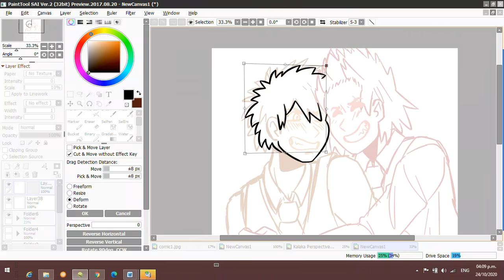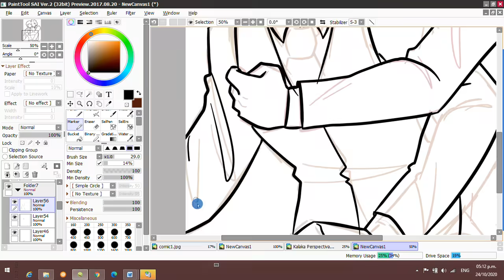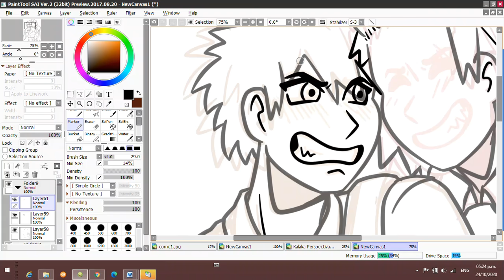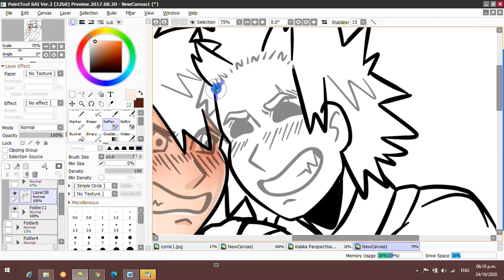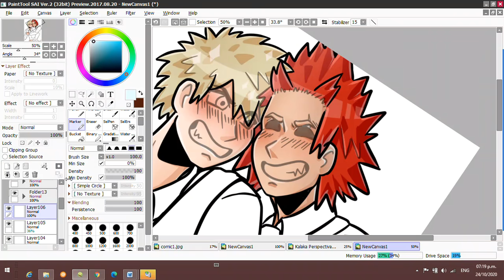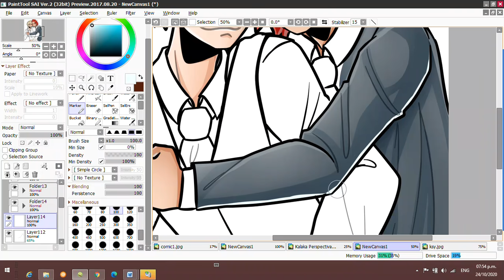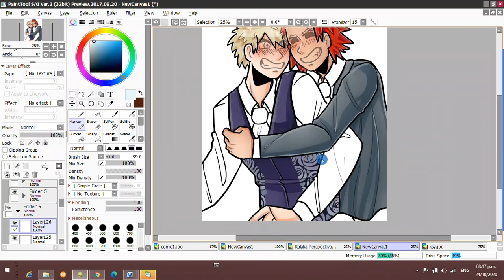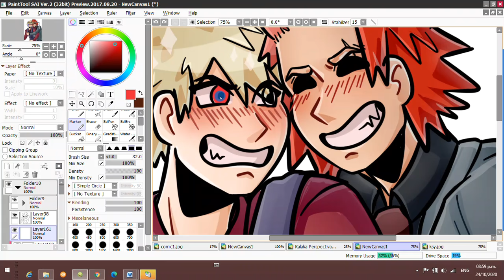NO somos SHADMAN, el artista del mal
Twitter(+13): CeleDraw